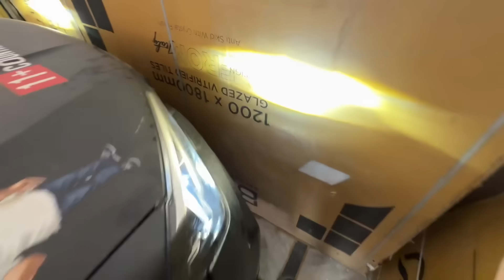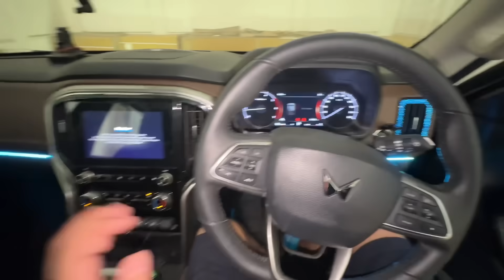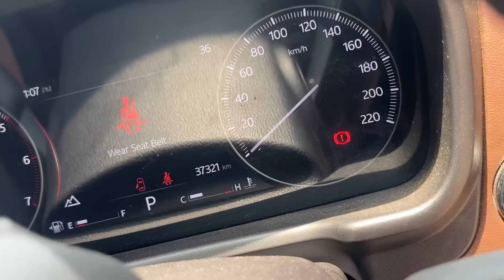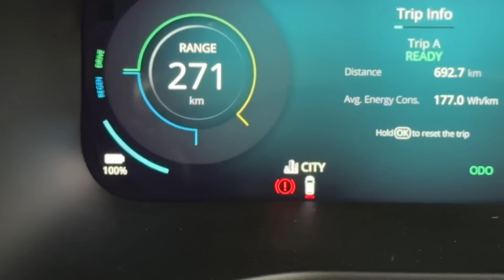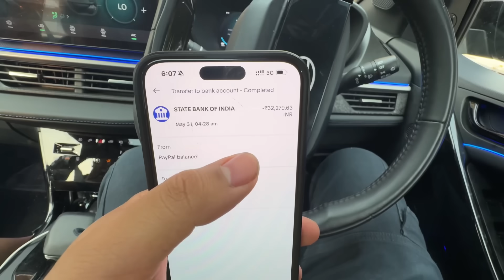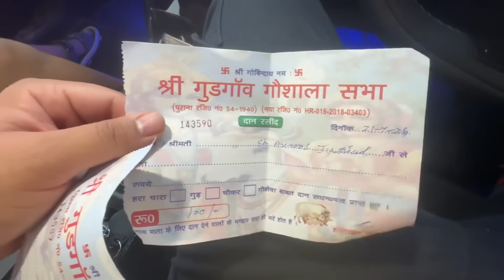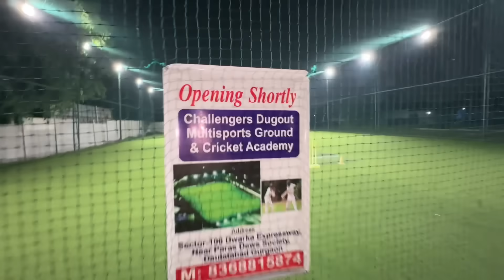India aate hi Ye Kya Hogaya Scorpio-N Ke Sath 😳